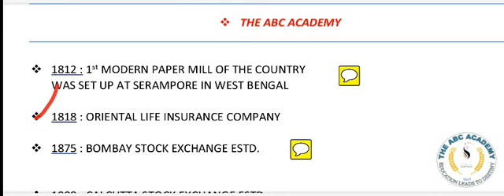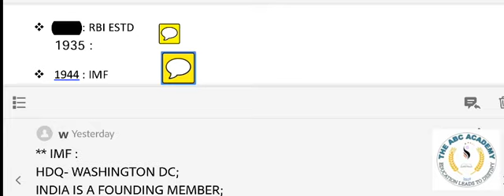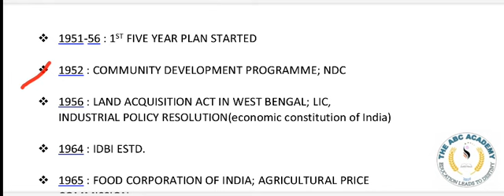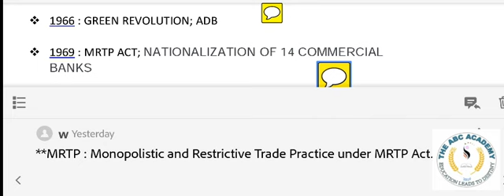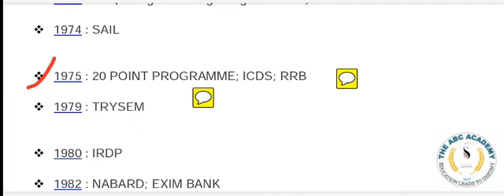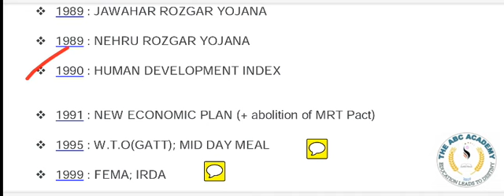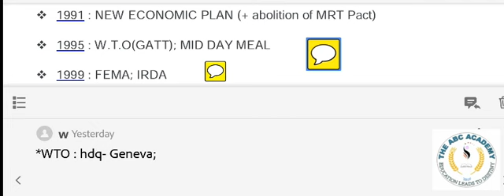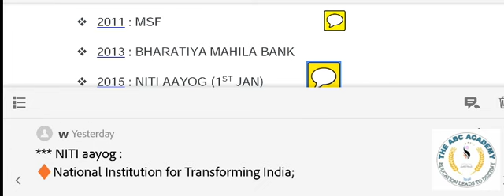IMPORTANT YEARS ON INDIAN ECONOMY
WBCS MAIN